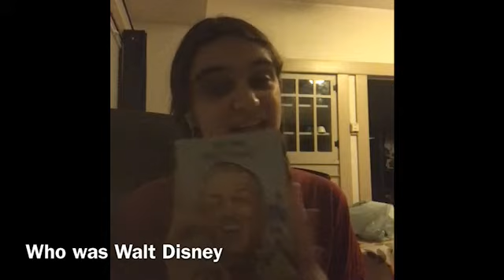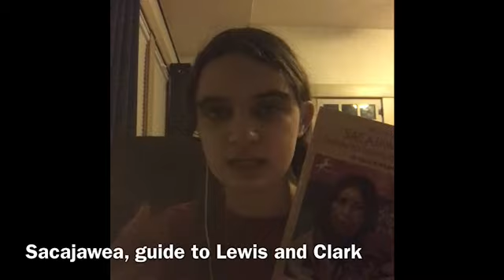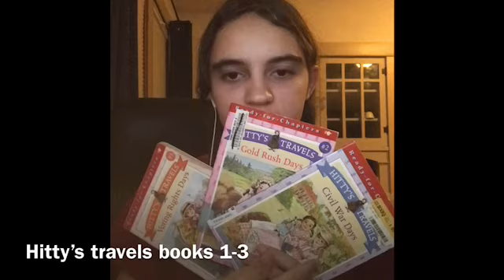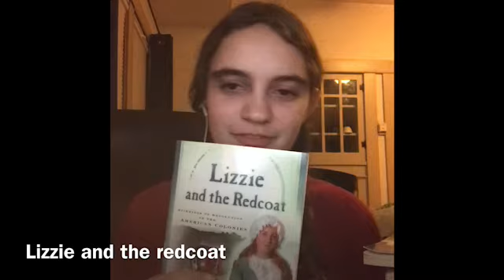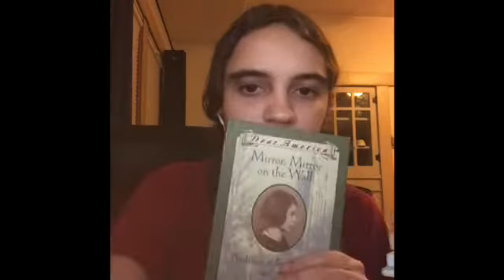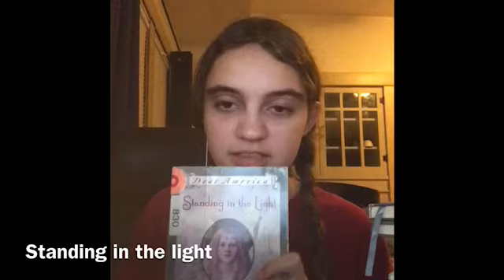Reviewing “All” My Books In 15 Seconds Or Less Part Two